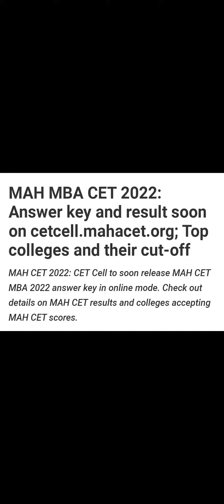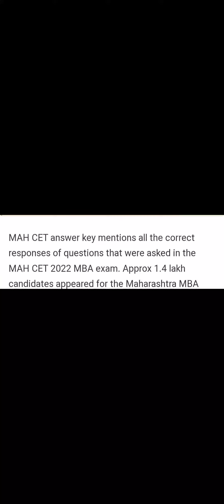MAH MBA/MMS CET 2022 ANSWER KEY AMD RESULTS DATE FOR EXAM LATEST UPDATE 👍🏻😀